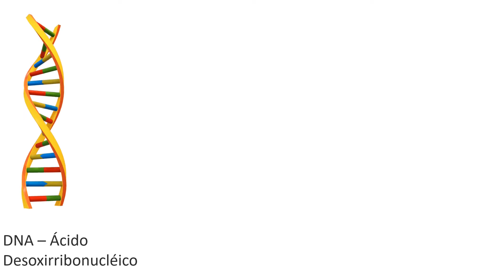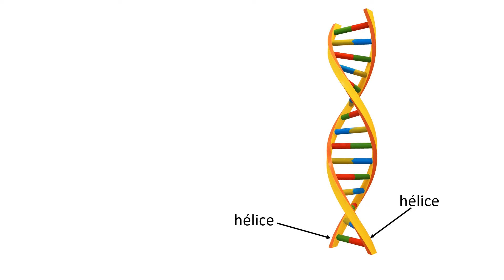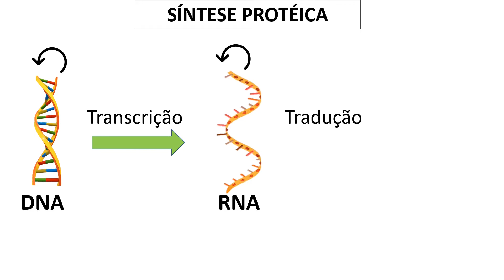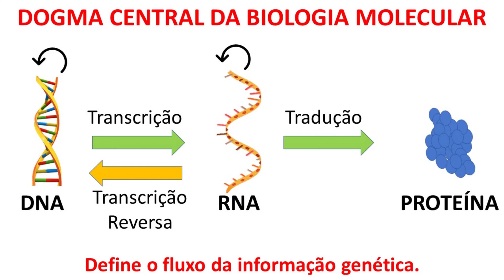Dogma Central da Biologia Molecular com Animação - Expressão Génica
Analogia:
Imagina você querendo confeccionar um bolo de aniversário, em que a receita para confeccionar este bolo encontra-se no livro que está localizado na biblioteca central da sua cidade. Para que você confeccione o bolo, será necessário que você se desloque até a biblioteca central, localize o livro e transcreva em uma folha de papel, numa caligrafia e linguagem que você compreenda quando chegar em sua casa para confeccionar o bolo. Depois deste bolo estar pronto você conseguiria transformar este bolo em seus ingredientes?
Fazendo uma analogia: o livro de receitas é a molécula de DNA, a folha de papel em que se transcreveu a receita é a molécula de RNA e o bolo é a proteína. Da mesma forma que você não conseguiria transformar o bolo em seus ingredientes, a ciência afirma que após a síntese da proteína os mecanismos celulares não convertem a proteína em RNA nem em DNA.
Este conceito define o Dogma central da Biologia Molecular.
Após a descoberta da estrutura do DNA, que consiste em uma dupla hélice e que cada hélice está composta por uma sequência de nucleótidos, em que cada nucleótido é composto por um grupo fosfato, um açúcar desoxirribose, uma base nitrogenada, podendo ser: adenina, timina, citosina ou a guanina, ficou evidente que a molécula do DNA armazena informação genética para a síntese das proteínas.
Mas, não se sabia ainda como ocorria a síntese da proteína. Após estudos, definiu-se o Dogma central da Biologia Molecular que consiste no seguinte: Para que a informação genética perpetue ao longo de várias gerações é necessário que os ácidos nucléicos se repliquem (DNA e o RNA).
Mas para que aconteça a expressão Genética é necessário que aconteça a síntese protéica que consiste no processo da transcrição e da tradução. No processo da transcrição, a partir de um molde de DNA é sintetizada uma molécula RNA. Esta molécula de RNA transporta a informação para síntese da proteína no processo da tradução. E, após a síntese da proteína, os mecanismos celulares não convertem a proteína em DNA nem em RNA.
Após outros estudos, descobriu-se que havia alguns vírus, como o vírus da imunodeficiência humana, que conseguem sintetizar uma molécula de DNA a partir de um molde de RNA. Este processo como é um processo inverso ficou designado como transcrição reversa.
Assim ficou definido o Dogma central da Biologia Molecular. Este Dogma define o fluxo da informação genética dentro da célula.
Assista esta vídeo-aula com ilustrações para um melhor aprendizado acessando o link abaixo e inscreva-te no canal para não perder as próximas vídeo-aulas.